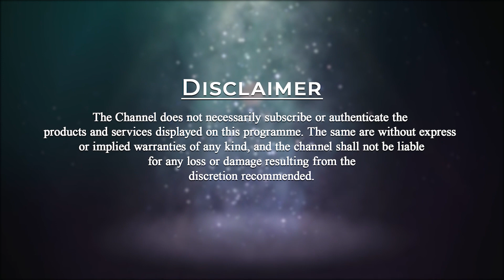Jahangir Alam's Dance Performance | Dhee Dancer | Mahila Dhyana Mahachakram 2021 | PMC English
Energetic Dance performance by talented Jahangir Alam (Dhee Dancer) from Mahila Dhyana Maha Chakram – III.

Jahangir Dance Performance | Mahila Dhyana Mahachakram 3 | Dhyana Mahachakram 2021 | MDMC 3 Day 10 | PMC English